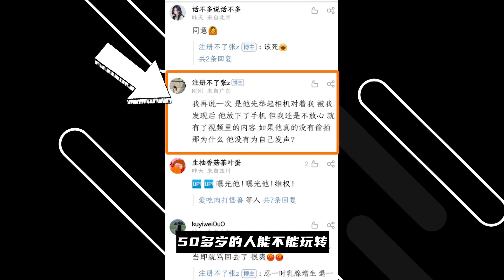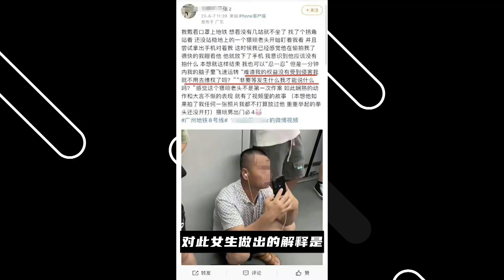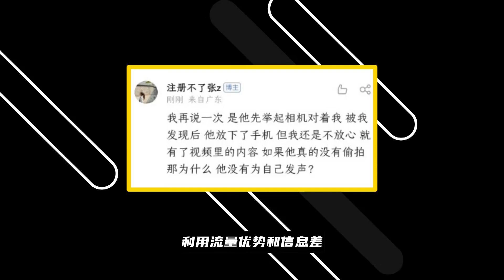日本女權輸的最慘的一次,你敢碰瓷那就來一場武士決鬥吧.日韓如何對抗極端女權